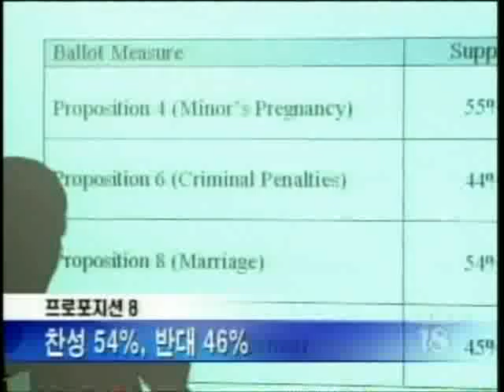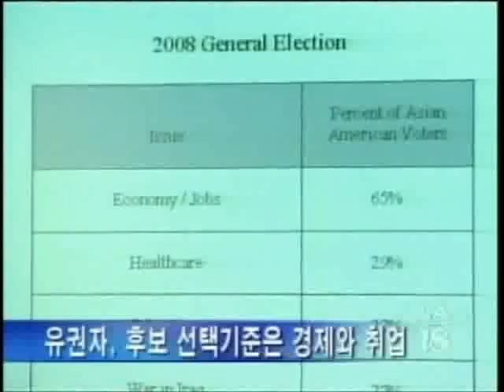2008-11-06 KTAN 한인 60% 오바마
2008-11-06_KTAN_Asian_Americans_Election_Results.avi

KTAN